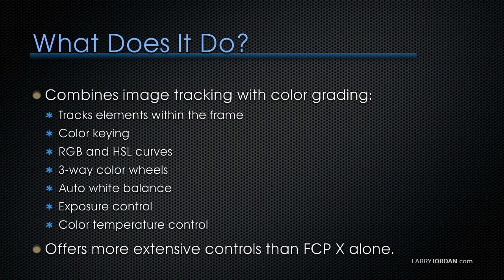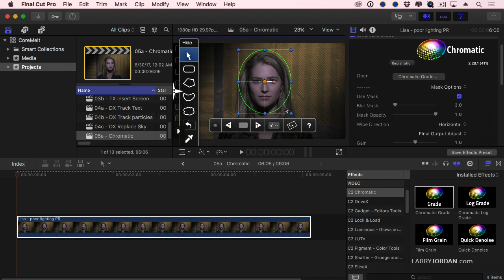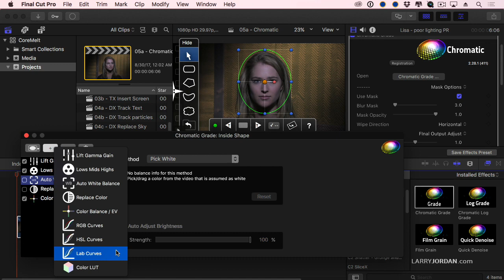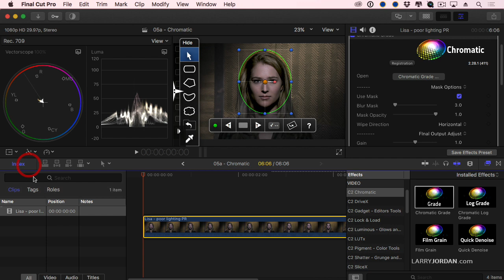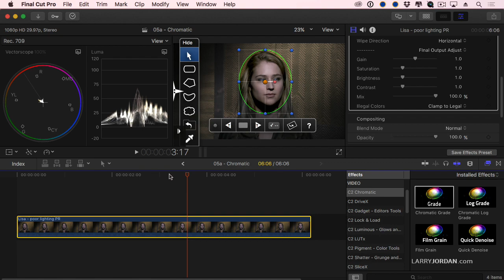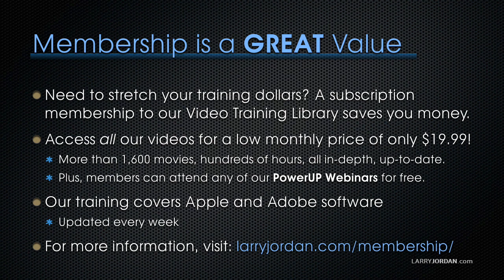CoreMelt: An Overview of Chromatic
In this lesson, Larry Jordan goes over a feature in CoreMelt called Chromatic.

This is an excerpt from a recent on-line video webinar: “Discover the Power of CoreMelt Tools” which is available as a download in our store, or as part of our Video Training Library.

COURSE DESCRIPTION

This week, Larry Jordan looks at a set of powerful plug-ins developed by CoreMelt for Apple Final Cut Pro X:

1. Lock & Load
2. Slice X
3. Track X
4. Drive X
5. Chromatic

These tools provide capabilities that just don’t exist in the native version of Final Cut Pro X, including image stabilization, motion tracking and extensive color grading, including:

1. The ability to un-distort GoPro video
2. The ability to remove an object from the frame
3. The ability to insert, customize and track text, call-outs and 3D objects
4. The ability to define, motion track and mask an object with unlimited control points
5. A comprehensive set of color grading tools. And much more

CoreMelt provides motion tracking and image selection tools far beyond what’s available in Final Cut Pro X. In this short video excerpt, Larry Jordan provides an overview of the color grading tools in Chromatic.